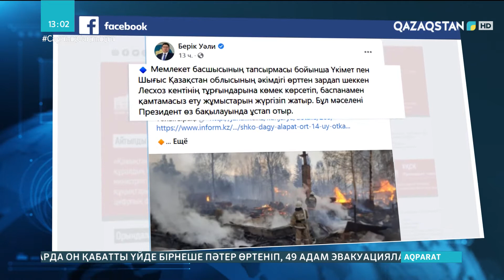Президент өрттен зардап шеккендерді баспанамен қамту мәселесін бақылауына алды